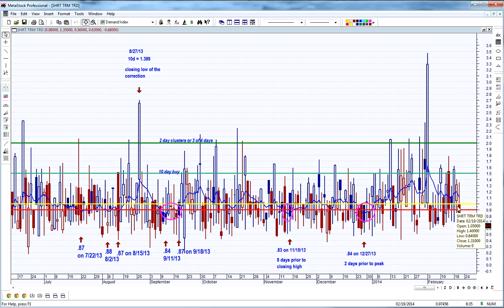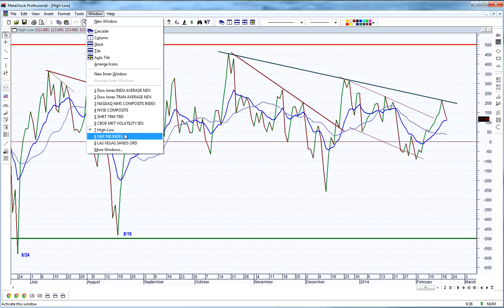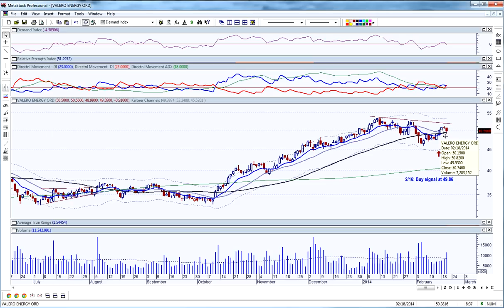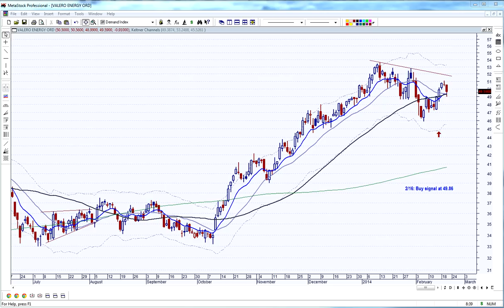Technical Analysis | Stock Market Today | 02/20/14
In tonight's technical analysis video of the stock market today we review the key indices and indicators as well as two of the trade ideas for the week, VLO and LVS.